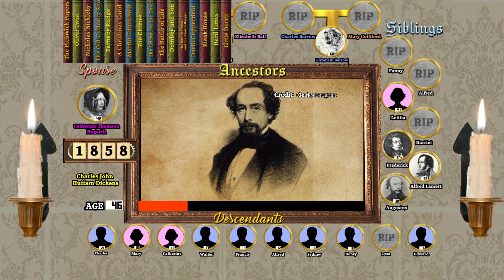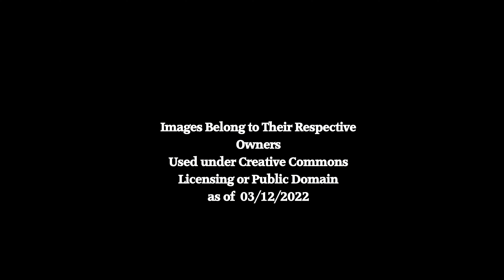Charles Dickens: A Life Through Time (1812-1870)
An animated timeline featuring the life family and works of Charles Dickens!